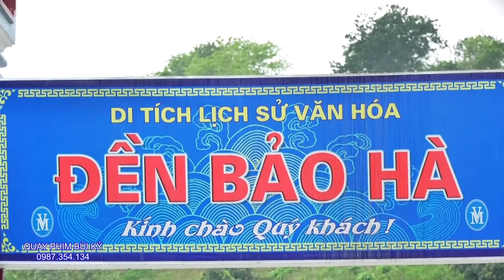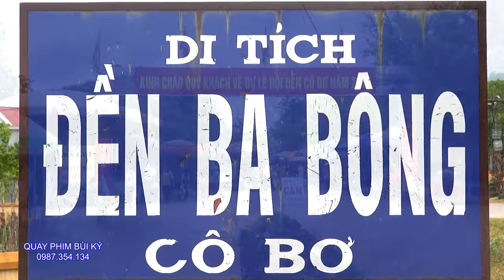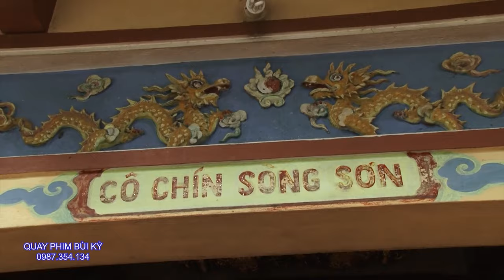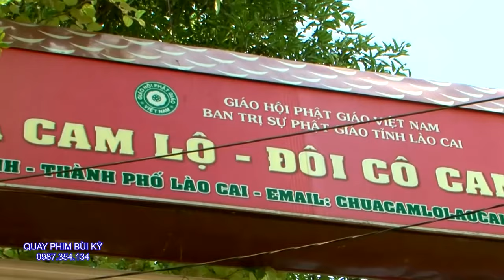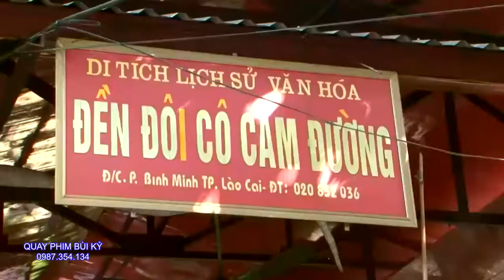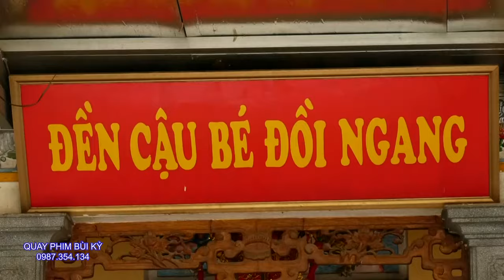Ghế Họ Trần Nhất Tâm Loan giá Tại Đền Quan Hoàng Bảy - Bảo Hà - TĐ Trần Thị Uyển